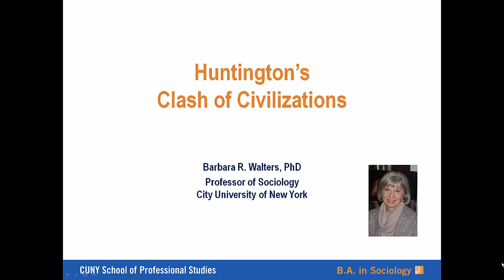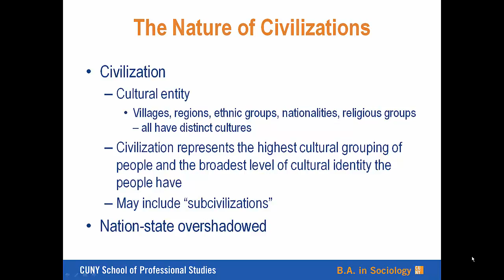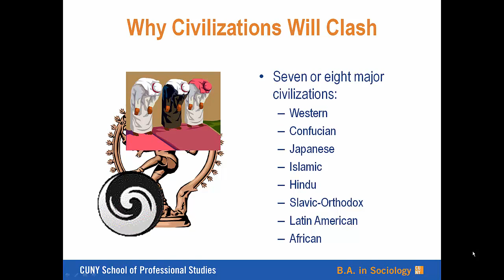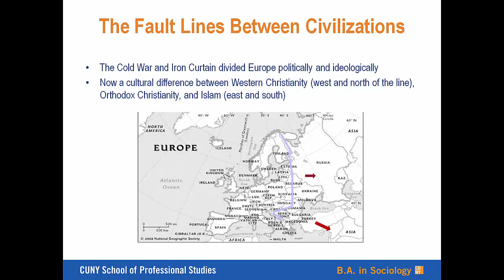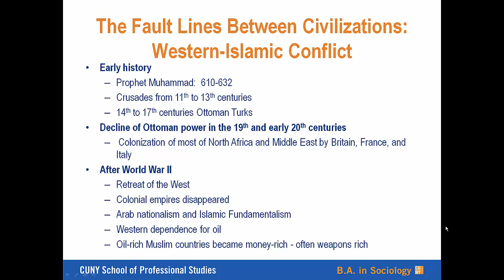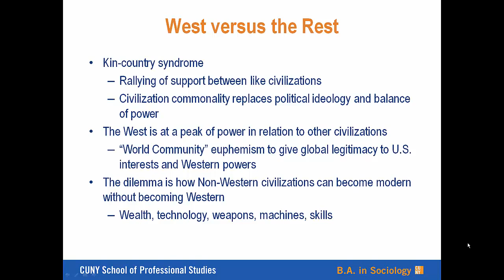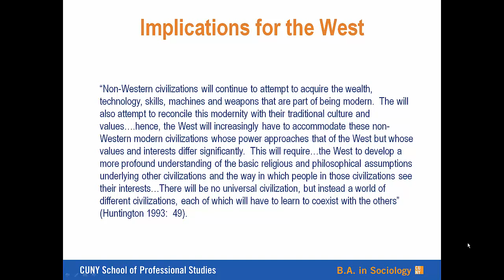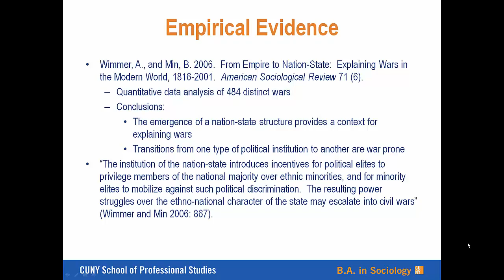Huntington's Clash of Civilizations